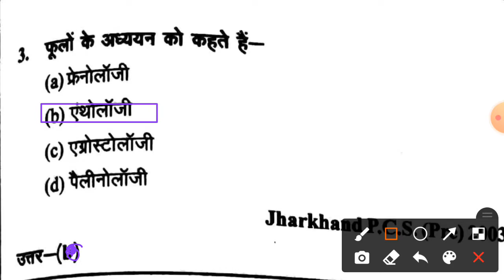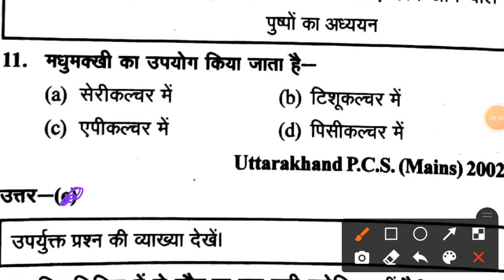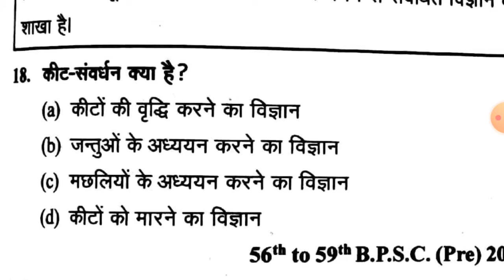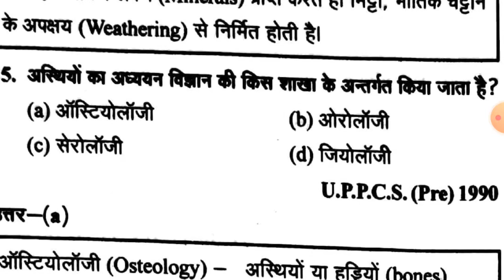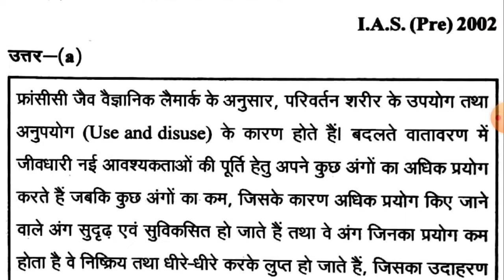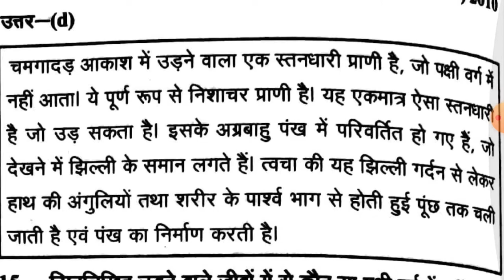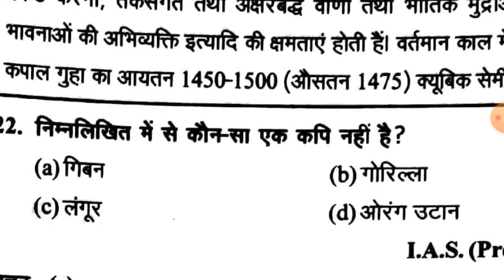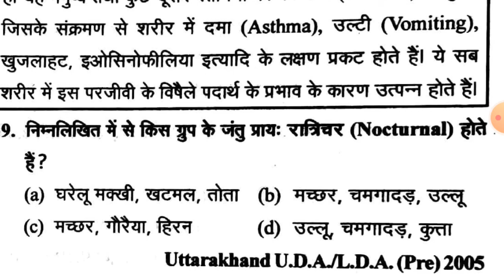Top 51 Science previous year Questions For Railway NTPC & GROUP D| Science most Important questions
Top 51 Science previous year question for Railway NTPC GROUP D / Science Most Important questions.

In this video we are discussing about the top 50 important SCIENCE question of Railway which all are very frequently asked in any Railway EXAMS.

GS/GK top 51 Science previous year question paper in hindi.